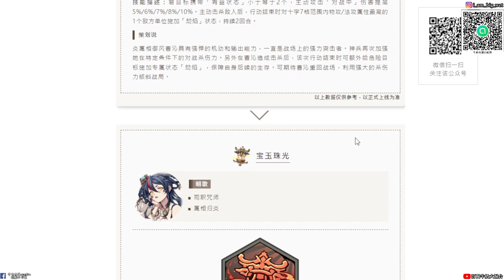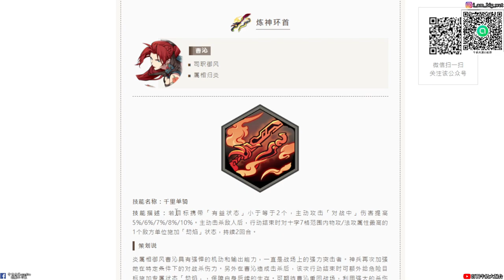【天地劫手遊】#19 神兵系統技能介紹|曹沁神兵終於來了|曹沁 朝歌 幽篁 露葵神兵技能|牛奶大濕台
2.如果有喜歡天地劫手遊的朋友，可以加入大濕的LINE社群
密碼:3345678